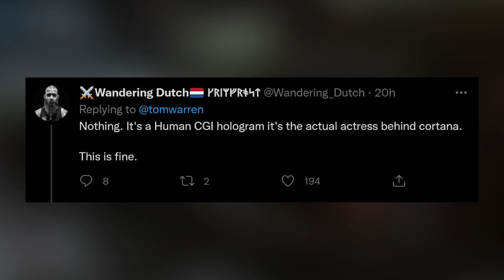Halo TV Series Looks Great! But Cortana Isn't Blue, So Fans Aren't Happy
The Halo trailer has people excited but not everyone is on board with Cortana's new look. Read the original article by James Troughton below!